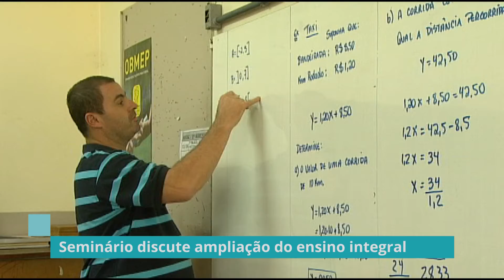Seminário discute ampliação do ensino integral - 12/12/18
Experiências com o ensino em tempo integral que deram certo, no Brasil e no mundo. Os exemplos foram apresentados em seminário nesta quarta aqui na Câmara. O Plano Nacional de Educação determina que metade das escolas públicas ofereçam educação em tempo integral até o ano de 2024.